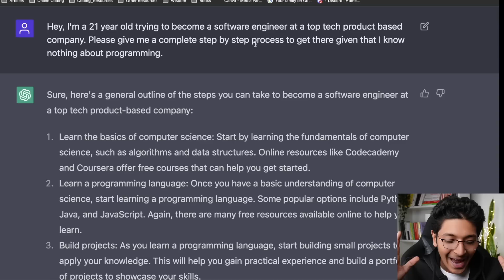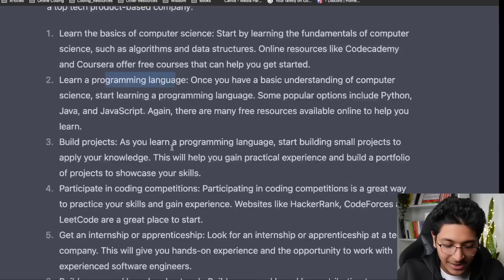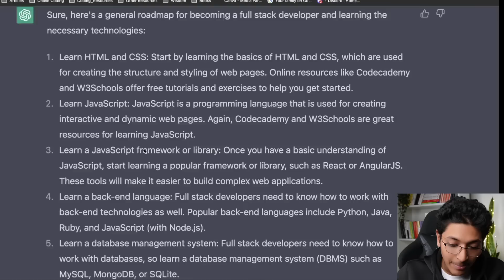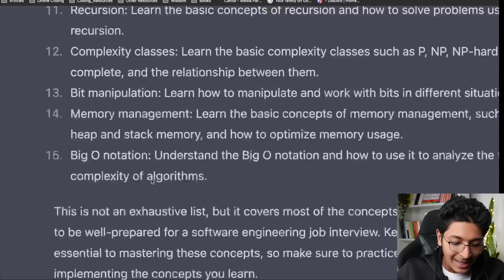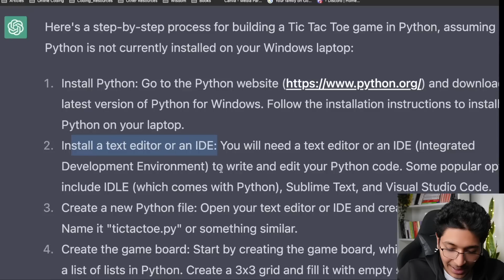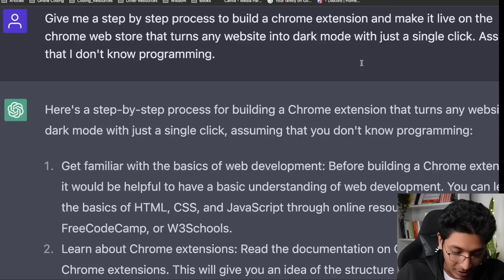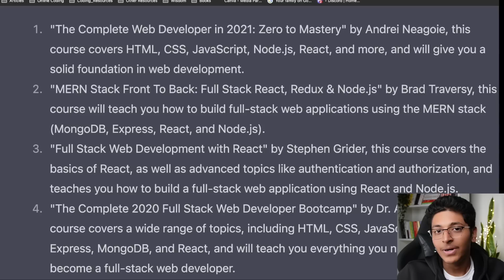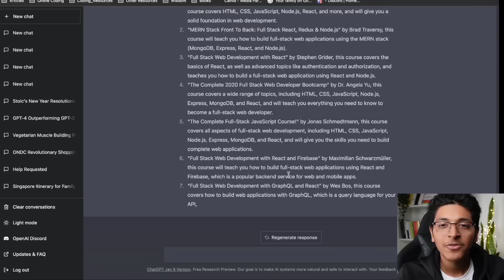Asking ChatGPT to Teach Me CODE!🚀 [SHOCKING🤯] | Ishan Sharma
Hey everyone,
Recently, I've been exploring the world of AI quite extensively. Every time I've used ChatGPT for any task, the AI has always been able to surprise me in unexpected ways!

If you are an aspiring software engineer and just a beginner in coding, this video is a must-watch!
I asked the AI multiple complex queries and the results were SHOCKING!
ChatGPT came with detailed step-by-step answers for all questions on various topics such as Data Structures and Algorithms, Full Stack Web Development, Coding Interview Preparation Tips etc.

Make sure you watch the video until the end as I share how you can use this amazing tool to accelerate your learning!

CHAPTERS:

0:00 AI Revolution is here!
0:44 Roadmap to become a software engineer
1:55 Roadmap to learn full stack web development
2:57 Roadmap to learn Data Structures and Algorithms
3:37 Preparing for Coding Interviews
4:20 Tips for finding internships
5:07 Build Coding Projects with ChatGPT

3 Books You Should Read

✨ Tags ✨
ishan sharma,Asking ChatGPT to Teach Me CODE!🚀 [SHOCKING🤯],How to make money on youtube,How to Get Rich with ChatGPT,chatgpt,openai chatgpt,chatgpt tutorial,ai business ideas,how to make money with chatgpt in 2023,ai,chat gpt,gpt,openai,chatbot,website,what is chatgpt,coding,chatgpt examples,chatgpt explained,chatgpt crash code,how to use chatgpt,how to use chat gpt,artificial intelligence,chatgpt coding,how to use chat gpt to write code,programming,web dev